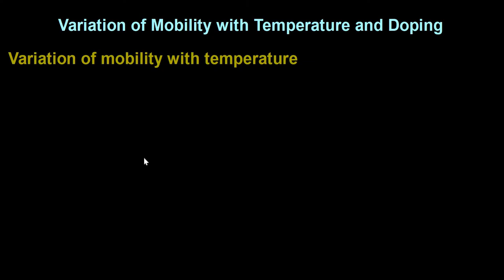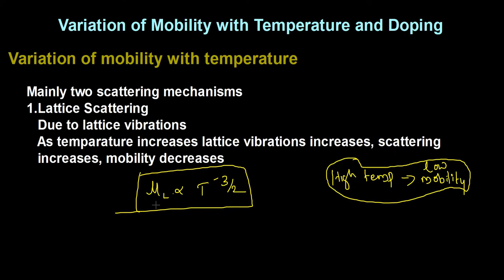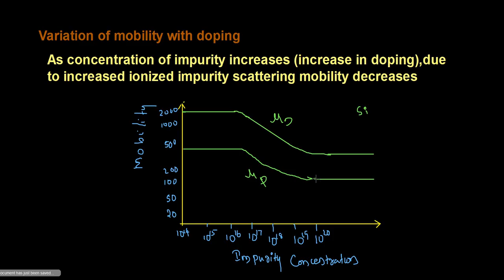Variation of mobility with temperature and doping|| KTU || SSD || Lecture 24